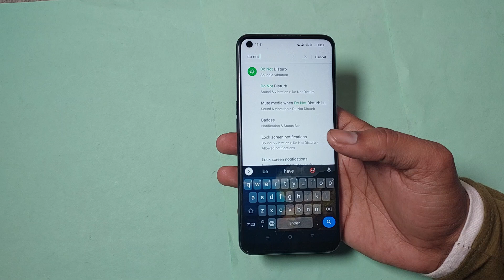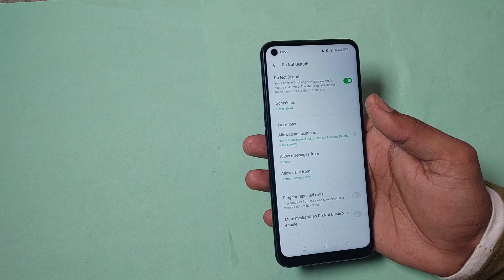how to use do not disturb in realme x7 5g, realme x7 5g do not disturb setting